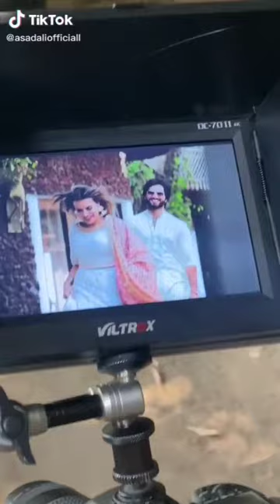Asad Ali New Tiktok video for you watch and viral your tiktok videos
Asadali New tiktok videos and pictures of the house for you watch and viral your tiktok videos